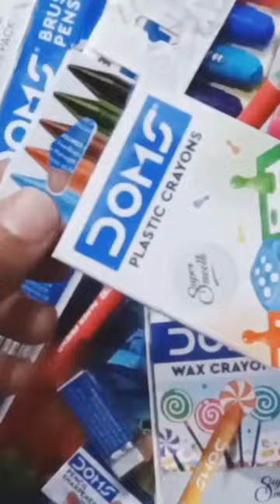my first doms colors collection 🌈 🎨